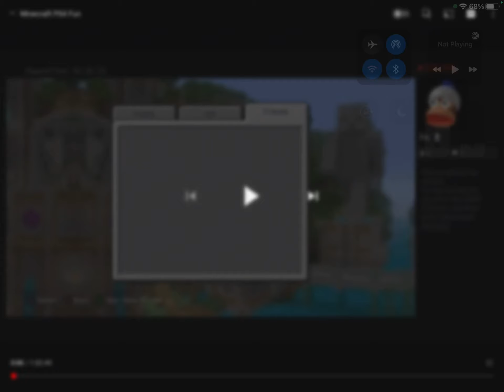4:16 minutes of me being rusty at pvp